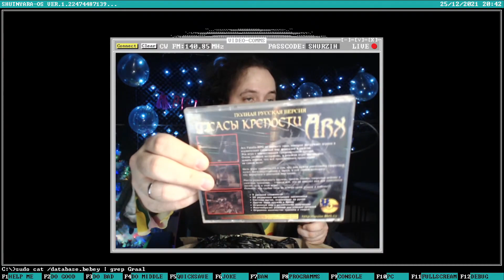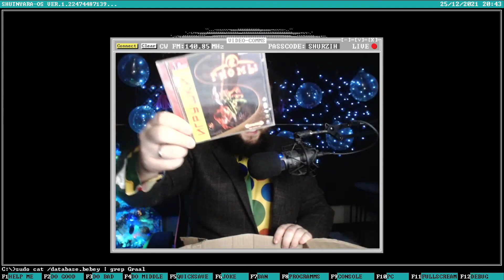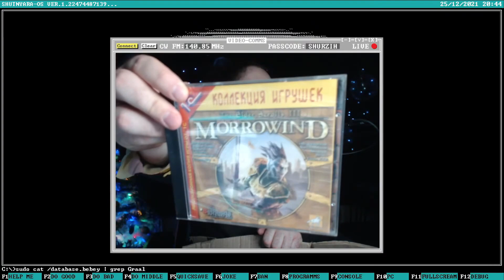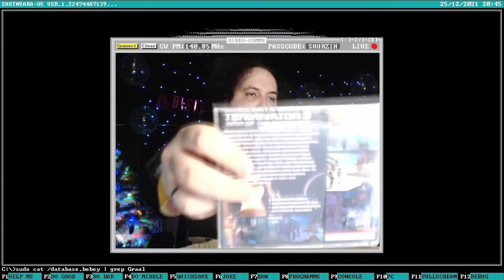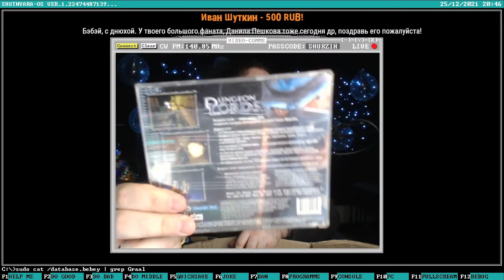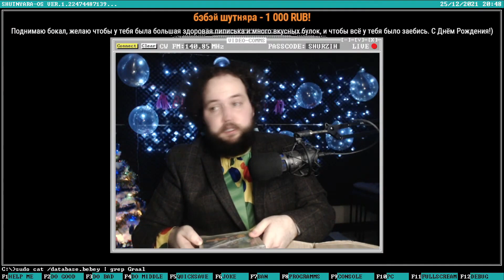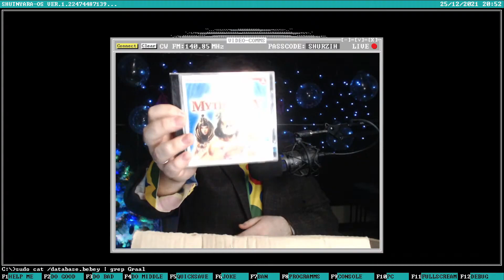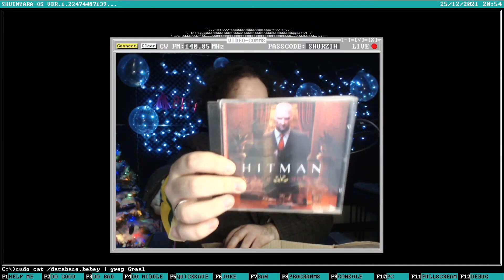Бэбэй распаковывает посылку от подписчика из Самары(диски с олдовыми игорями)